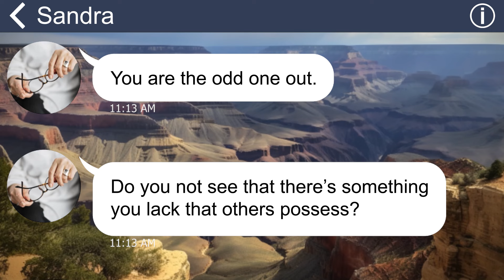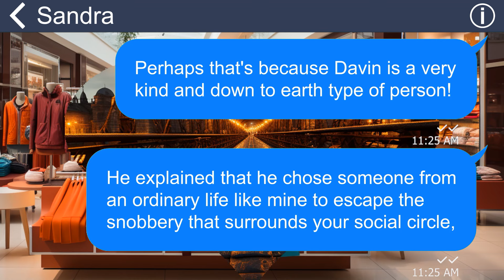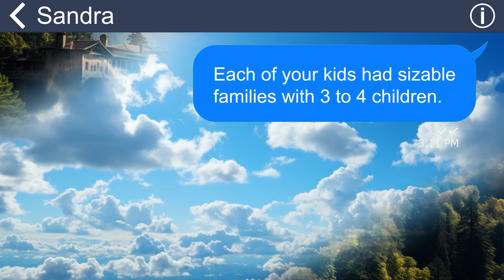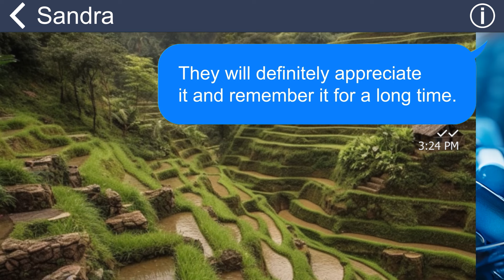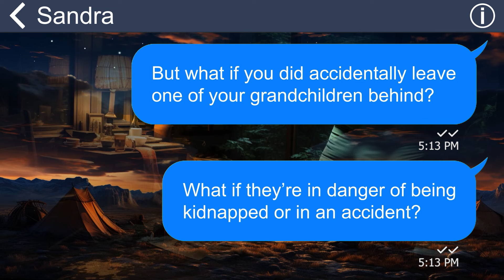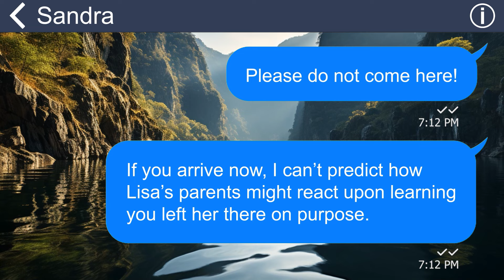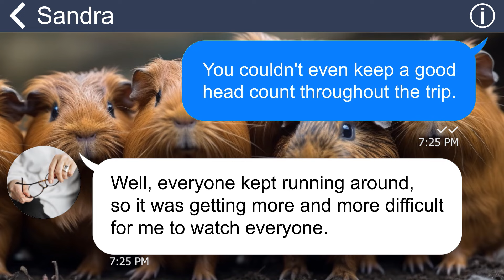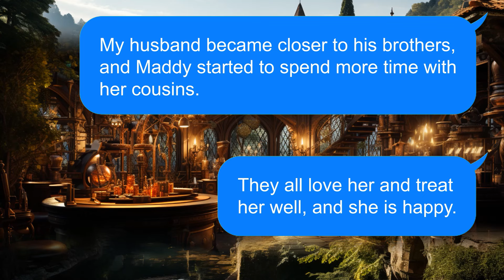[Apple] My MIL disgusted w me & my daughter, she even abandoned her at a park [She got wrong girl]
My mother-in-law has always looked down on me because of my poor family background. She never missed a chance to mock and humiliate me for my lack of money and status. She even discriminated against my own daughter, who was also her granddaughter. The worst thing she ever did was when she tried to abandon my daughter at an amusement park.